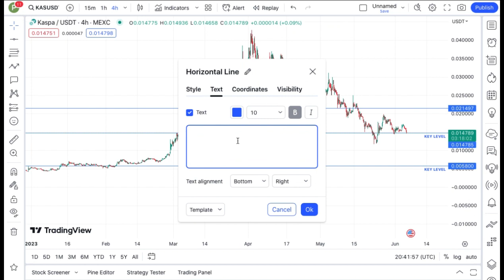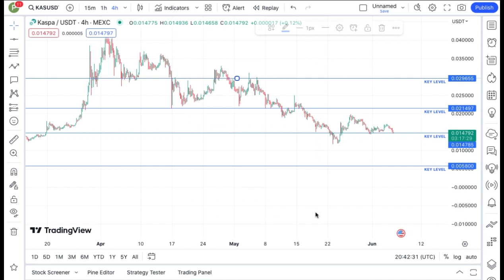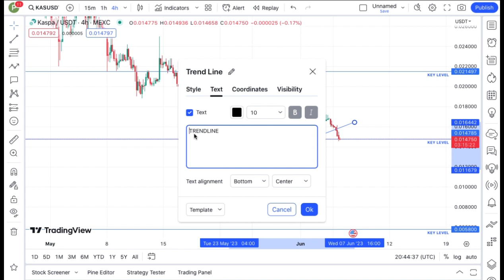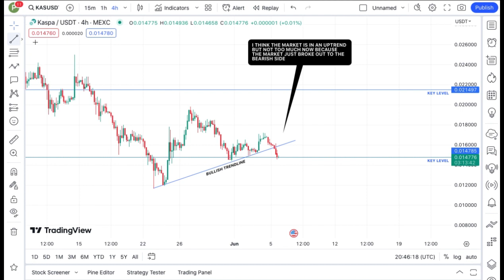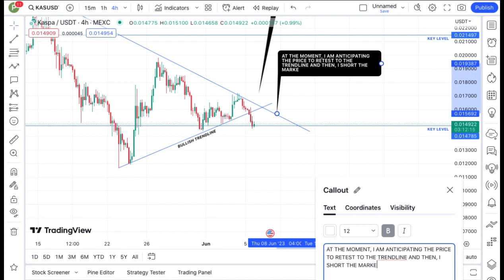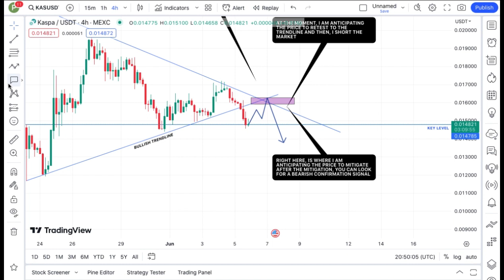JUST IN: KASPA COIN TODAY'S TECHNICAL PRICE PREDICTION || KAS CRYPTO NEWS UPDATE LIVE